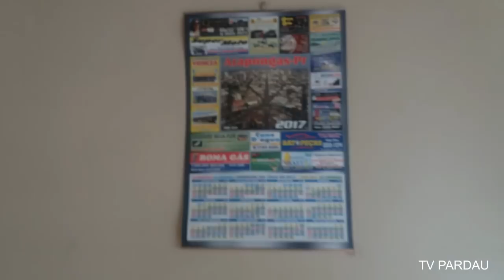Vão Derrubar esta Casa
vão derrubar esta casa, casa de sede muito grande e bonita, com banheira sauna aria de churrasco, grande jardim e piscina